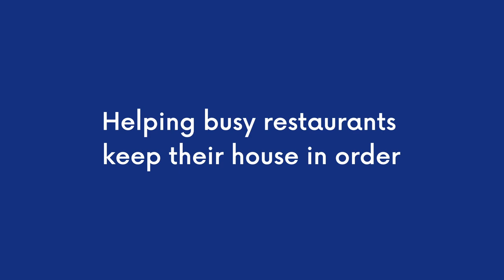Food Presentation at The Ritz | Nisbets In Place